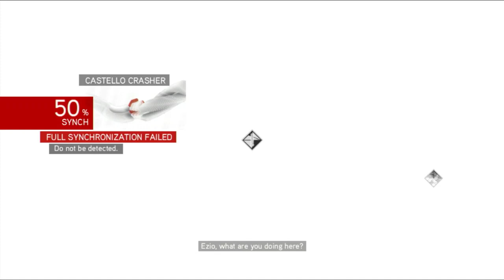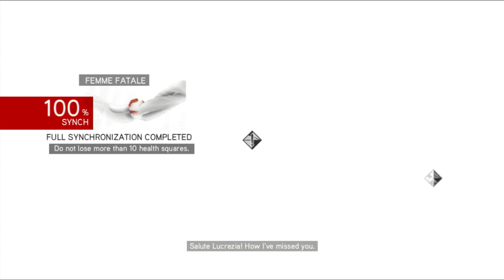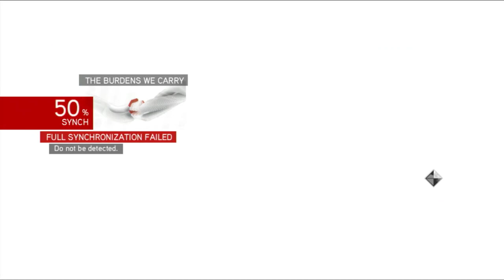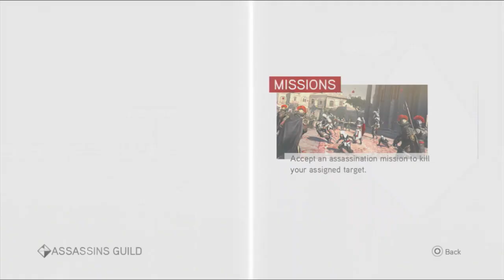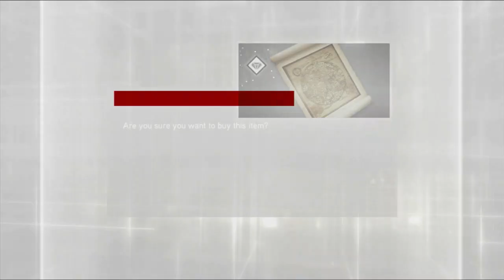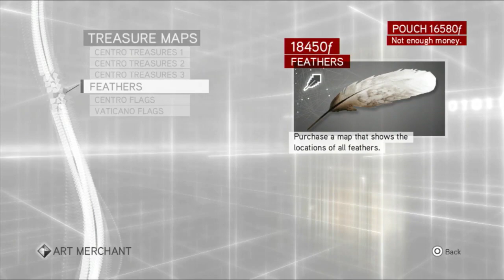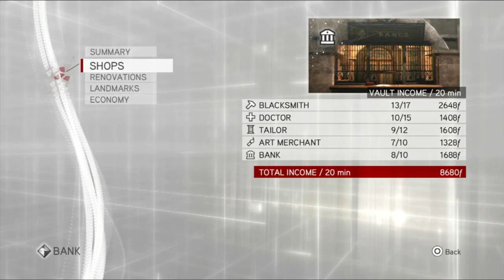Assassin's Creed Brotherhood Pt2